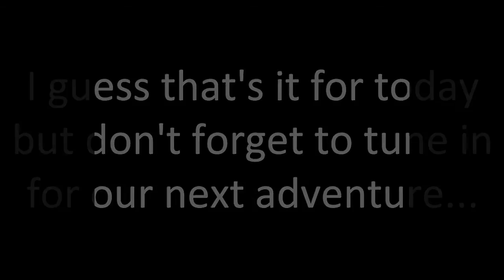GTA V - If I Go, Take Me in a Platinum Hearse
This Rabid Raccoon really has it in for me and should my time come I just want you all to remember one thing: Platinum.. Hearse...
Want to join in? Tune in on Twitch and play with us live